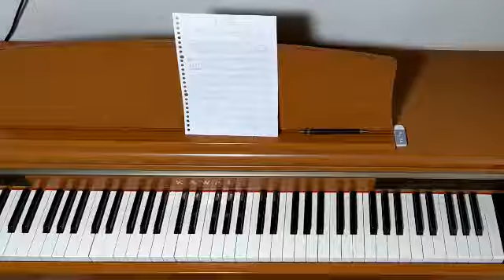Piano Piece for World's Biggest Hands No.278 Summer Rain - Original Piano Composition